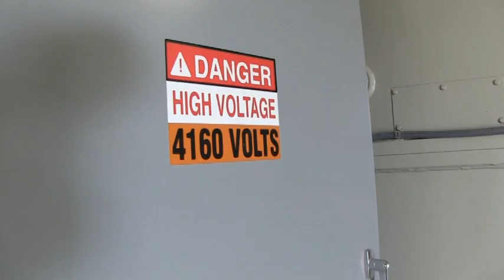DMEA South Canal Hydroelectric Project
The South Canal Hydroelectric Project can power 3000 homes and save $2million a year.  Hear the story of how this project emerged from a 100-year-old vision to a working reality.